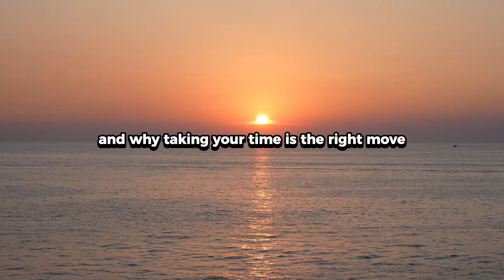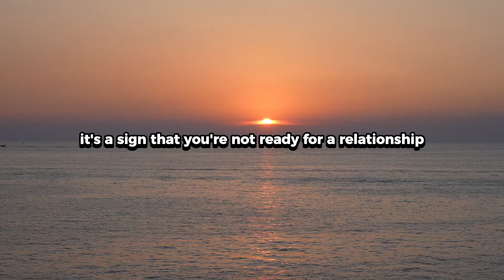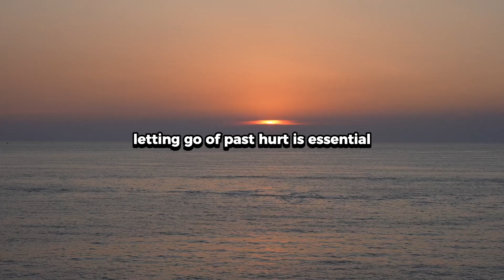8 Signs You’re Not Ready for a Relationship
8 Signs You’re Not Ready for a Relationship

What if I told you that being single right now might be the best thing for you? Many people jump into relationships without realizing they’re not ready for the emotional commitment. In this video, I’ll be revealing the signs that show you’re not ready for a relationship—and why taking your time is the right move.